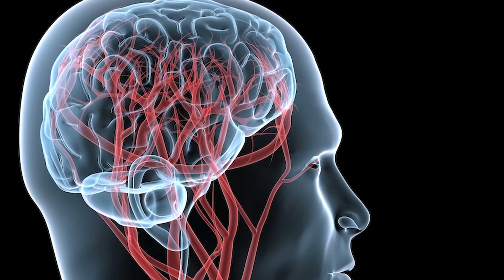DMJ Trailer Video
DMJ Studios